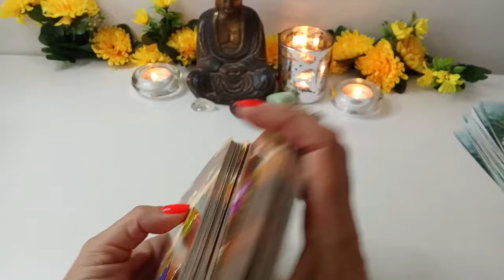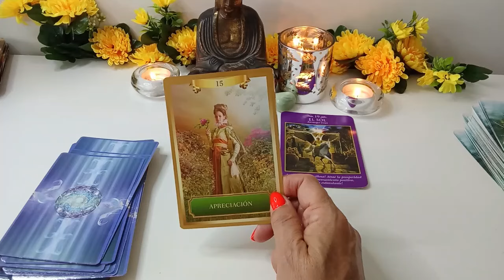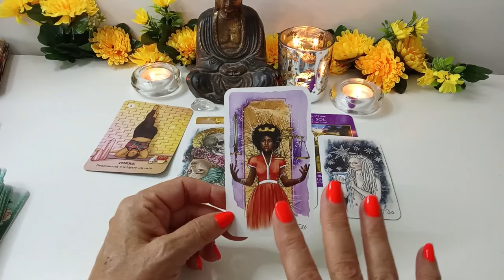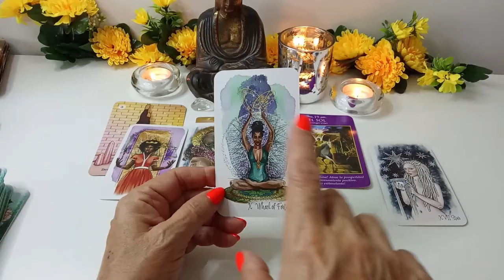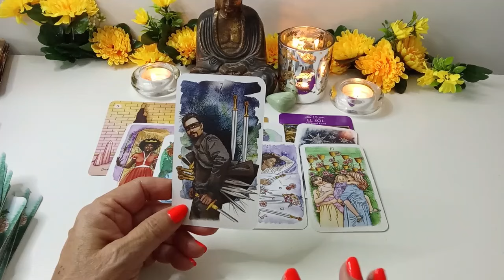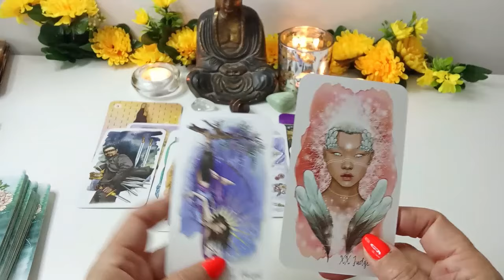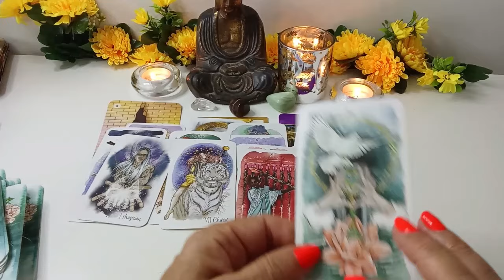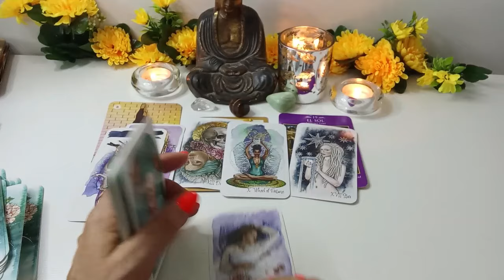CÁNCER♋️ESTARÁS DONDE JAMÁS PENSASTE❤️TE SORPRENDERÁ ✨DE GOLPE LE ROBASTE EL CORAZÓN✨tarot cancer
Cáncer descubre lo que llega para ti. QUE VIENE EN EL AMOR, DINERO, AMOR,